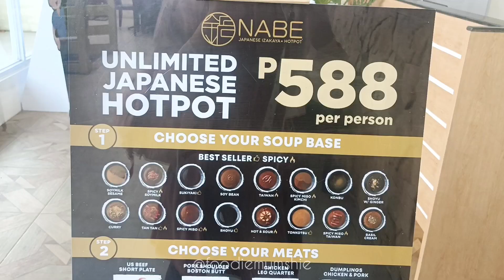Unlimited Hotpot at Nabe Japanese Izakaya, Sky Ranch Tagaytay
Nabe Japanese Izakaya and Hotpot at Sky Ranch Tagaytay.

🌸Read about my Tagaytay experience and how much the fees are on my lifestyle blog: